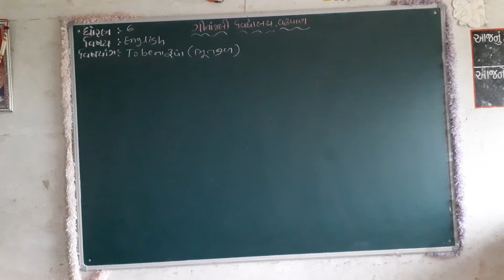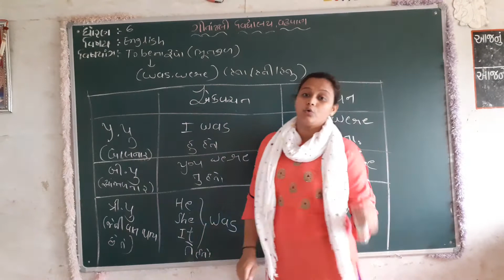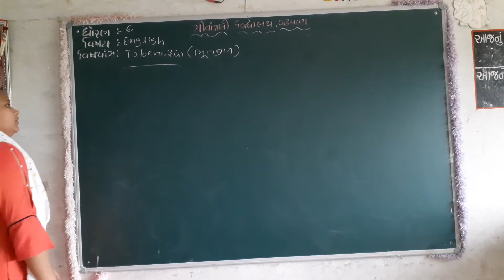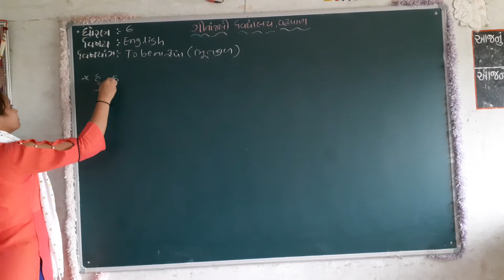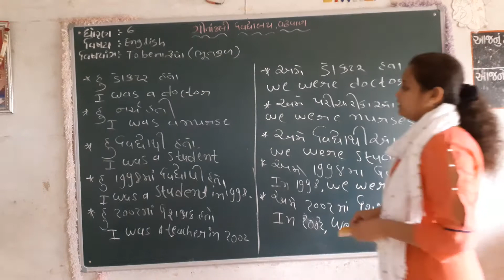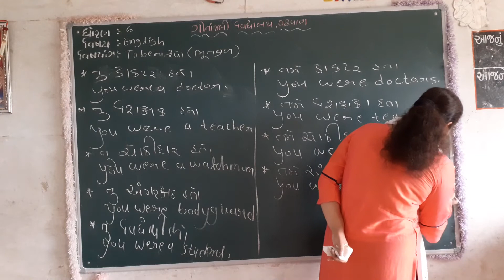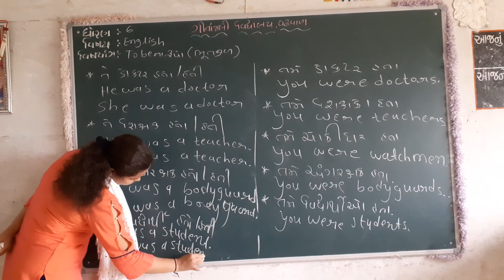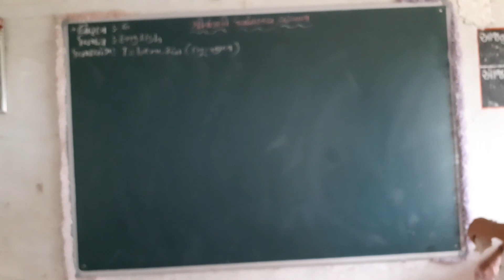Std 6 to bepaste tense